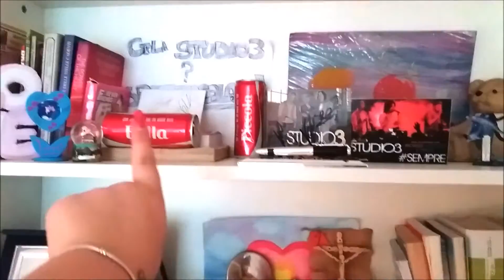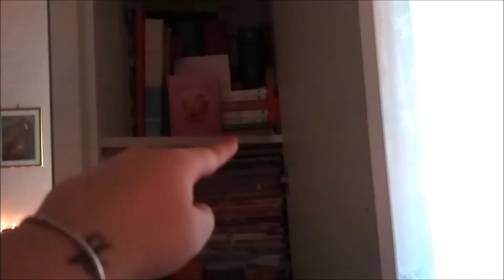ROOM TOUR 2016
Ciao ragazzi!
Ecco a voi il Room Tour della mia stanza, spero vi piaccia!
Se avrete voglia di commentare la scelta del mio arredamento e/o darmi consigli su come rendere più bella la mia camera basta scrivere nei commenti qui in basso!
Un grande bacio :* e al prossimo video!
Se volete sempre rimanere aggiornati seguitemi anche sulla mia pagina facebook!!! :D ♥